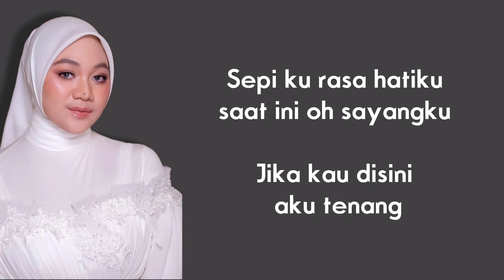FADHILAH - DENTING (Melly Goeslow) / Sayang kau dimana aku ingin bertemu / Lirik lagu / Viral tiktok